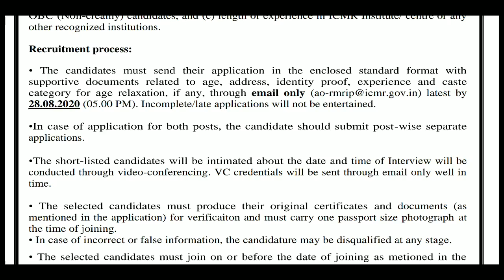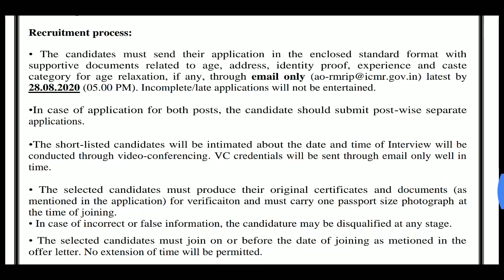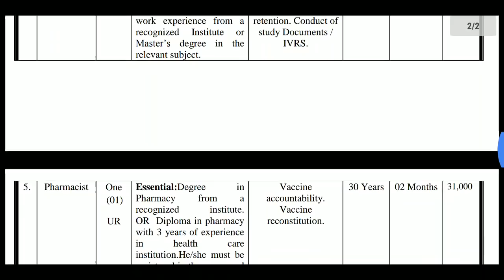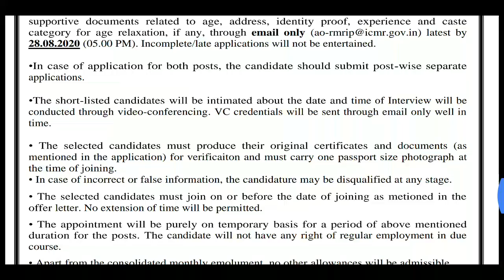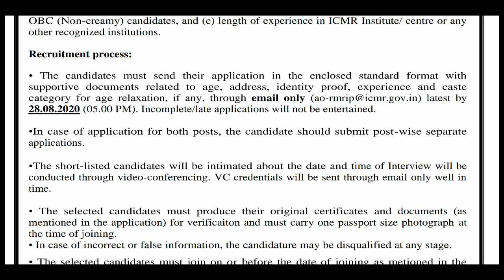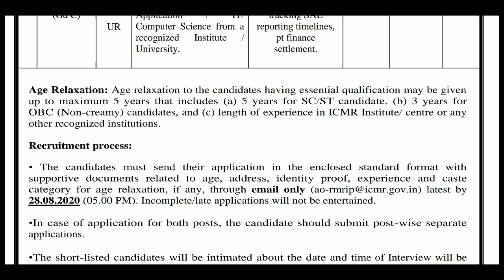ఎక్కడికెళ్ళాల్సిన అవసరం లేదు  Mail చేయండి.. జాబ్ వస్తే పొదురు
చివరి తేదీ : 28/08/2020